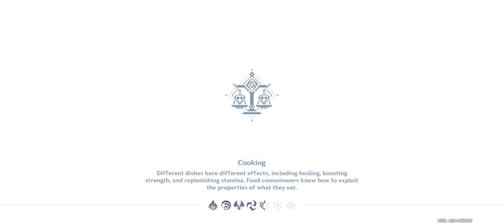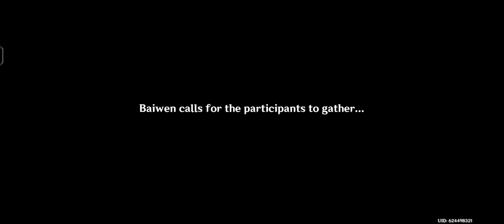Archon Quest - Jade Chamber rising | Part 4